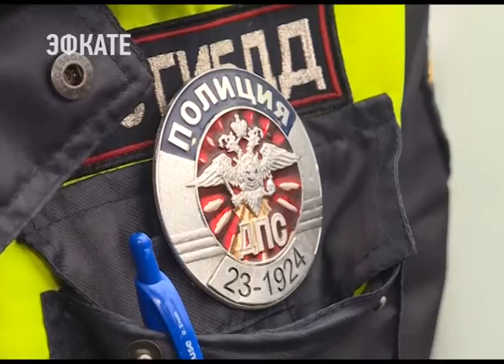Борьба с заторами на улицах Сочи продолжается. Новости Эфкате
Основная проблема — неправильно припаркованные автомобили. В городе каждый день работают эвакуаторы совместно с сотрудниками ГИБДД. Правонарушителей наказывают рублём. Особое внимание уделяется центру Сочи.

За один день в Сочи эвакуируют порядка 100 машин. Рейды по выявлению автомобилей, припаркованных с нарушениями, проходят каждый день. В этом году администрация города и сотрудники ГИБДД уделяли особое внимание проблеме загруженных улиц. Такую усердную работу сочинцы сначала критиковали.

Сочи. Новости.
Телеканал Эфкате.